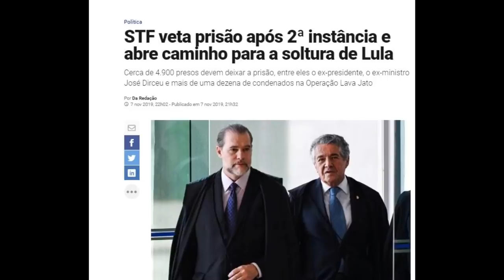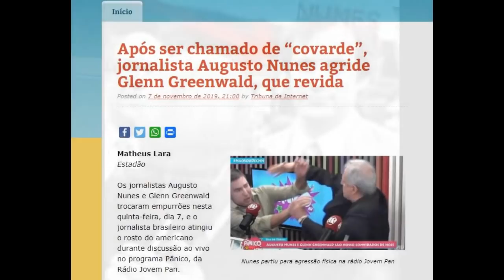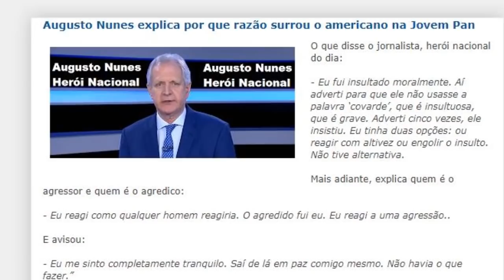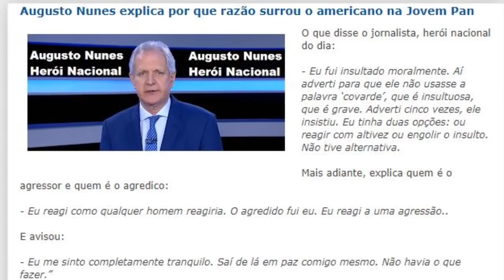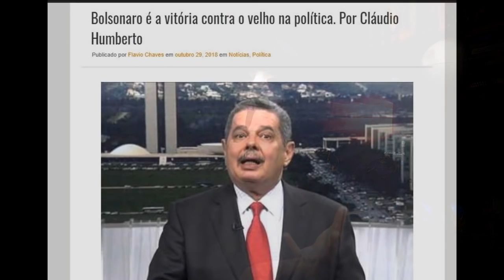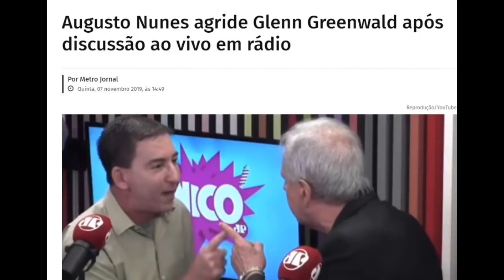Glenn Greenwald X Augusto Nunes (Como lidar com um Fascista)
O soco desferido pelo "honrado" Augusto Nunes, contra o renomado Jornalista Glenn Greenwald, um dos diretores do site The Intercept, mostra como se deve lidar frente a um fascista.